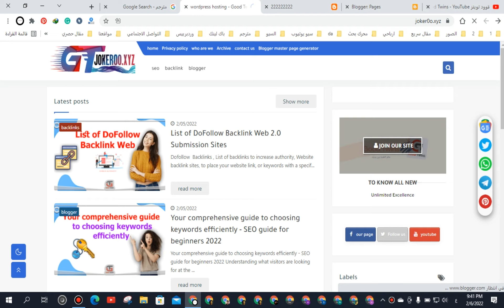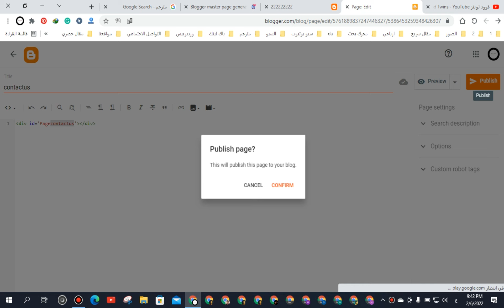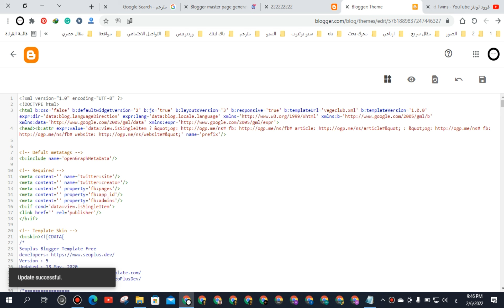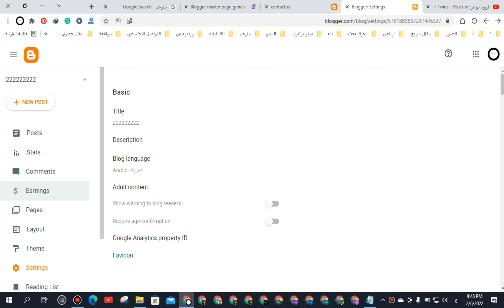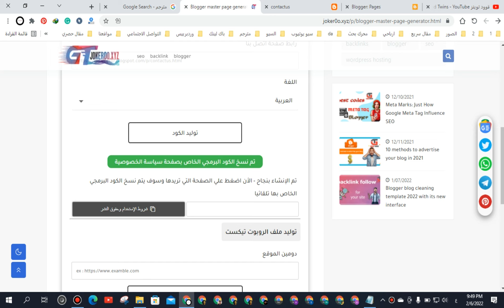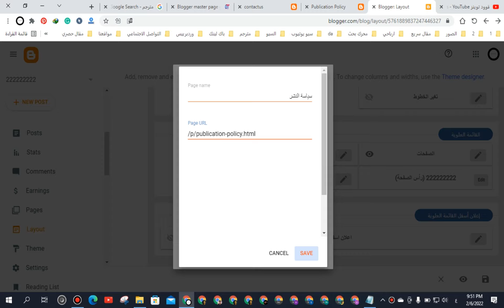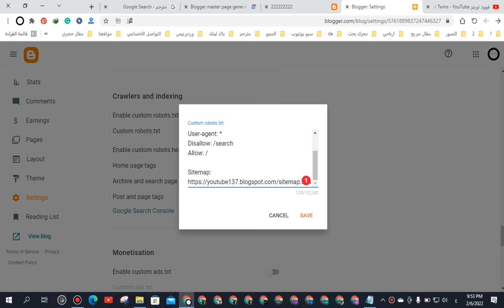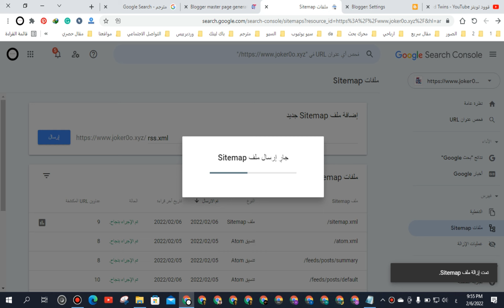اضافة صفحة سياسة الخصوصية وباقي الصفحات لمدونة بلوجر generate privacy policy page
طريقة انشاء صفحة سياسة الخصوصية واضافتها الى مدونات بلوجر , شرح مفصل لكل مستخدمي مدونات بلوجر سواء مجانية او بدومين مدفوع ,طريقة انشاء صفحة سياسة الخصوصية,وما علاقتها في قبول جوجل ادسنس وكيفية تركيبها في مدونات بلوجر ,وفي هذا الفيديو شرح كامل لطريقة اضافة سياسة الخصوصية لمدونة بلوجر ,
ايميل القناة و لطلب مهمات معينة واعلانات
تواصلوا معي على الانستقرام لأي سؤال أو استفسار بخصوص الشرح أو الافلييت:
إخلاء مسئولية
0:30​